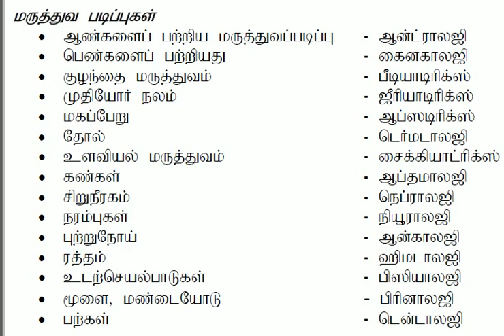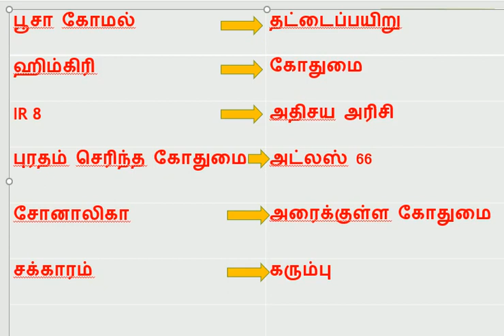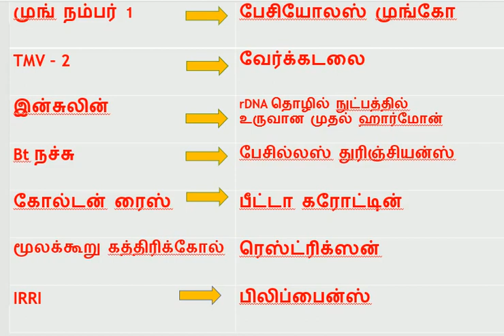TNPSC துறைகளும் துறைபடிப்புகளும் மருத்துவப்படிப்புகள், உயிர்த்தொழில்நுட்பவியல்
EDUCATION